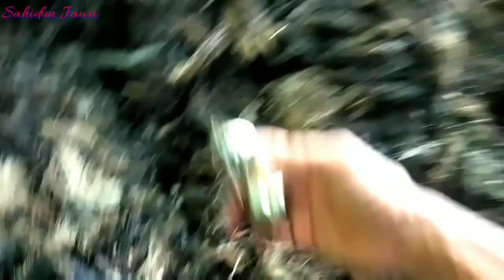Cendawan Liar!!! Di Hutan Pakis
Assallamu Allaikum?

Hay teman teman kali ini saya cari cendawan
bersama teman teman saya asli orang melayu.
kali ini saya dapat banyak bawa balik cendawan untuk di masak bersama teman.
Jangan lupa tonton terus Videonya Guys sampai selesai